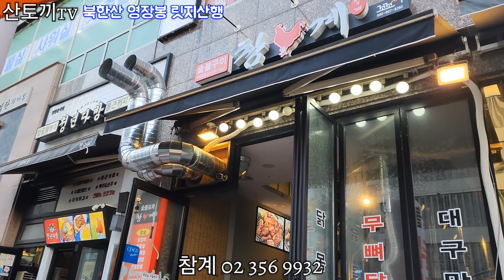(산토끼tv) 오늘은 여기로!! 북한산 영장봉 릿지산행 등산코스 밤골공원지킴터~숨은벽능선~영장봉~숨은벽능선~밤골계곡~숨은폭포~붙힘바위~국사당 6.5km